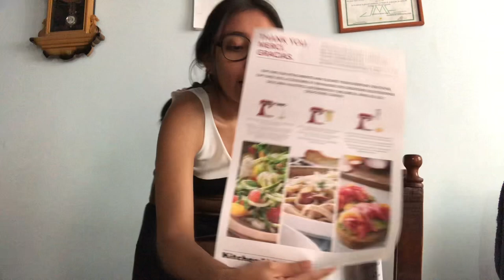Al fin!!! Unboxing KitchenAid Color Lavanda | Marina Salas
Hola!!!  Cómo están? Bienvenidos otra vez a mi canal :) Hoy les muestro mi nueva batidora KITCHENAID color Lavanda en detalle 💜Espero que lo disfruten y les guste mucho !!!

Mari